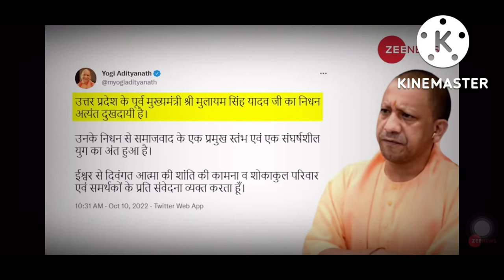Mulayam Singh Yadav Passes Away at 82 | PM Modi Mourns Demise of Samajwadi Supremo | ChandrajitVLOGS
SP Founder Mulayam Singh Yadav Last Rites Live Updates: Samajwadi Party founder Mulayam Singh Yadav, who died while undergoing treatment at Medanta Hospital in Gurugram on Monday (October 10), will be cremated on Tuesday at his native village Saifai in Uttar Pradesh. According to the party, the cremation is scheduled to take place around 3 pm. Several CMs along with the Lok Sabha Speaker Om Birla are expected to attend the funeral.

Meanwhile, hundreds gathered in Saifai as Yadav’s mortal remains were brought to his ancestral home on Monday evening. According to an official statement issued in Lucknow, UP Chief Minister Yogi Adityanath was among the leaders who reached Saifai and paid tributes to Yadav yesterday. He also paid floral tributes on behalf of Prime Minister Narendra Modi and Uttar Pradesh Governor Anandiben Patel and the Uttar Pradesh government, the release said.

उत्तर प्रदेश के पूर्व मुख्यमंत्री व सपा संरक्षक मुलायम सिंह यादव (Mulayam Singh Yadav) का कल निधन हो गया है. Mulayam Singh Yadav का आज सैफई में अंतिम संस्कार किया जाएगा. वहीं सीएम योगी ने सैफई पहुंचकर श्रद्धांजलि दी है.